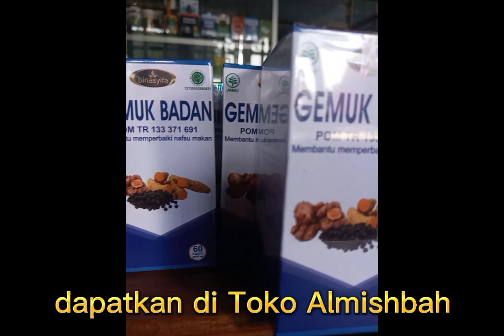Gemuk Badan BSM isi 60 Kapsul, dapatkan di Toko almishbah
kapsul gemuk badan BSM
dapatkan di toko almishbah @AlmishbahHerbal